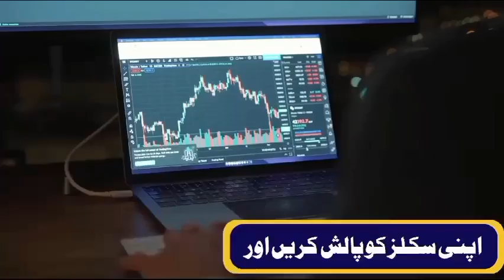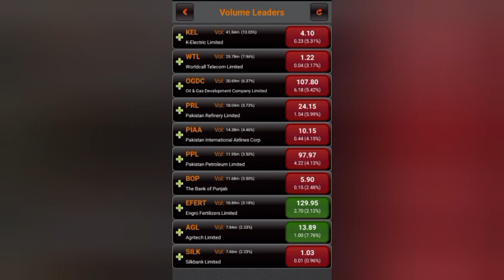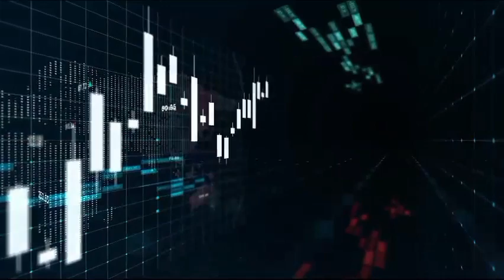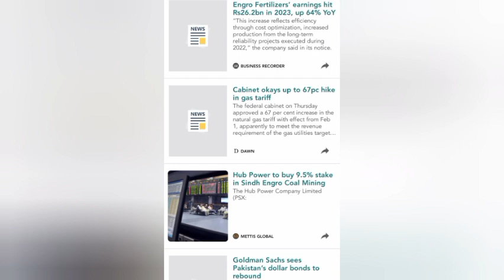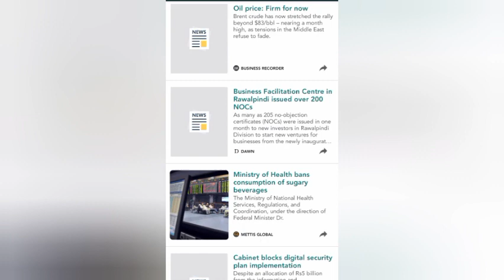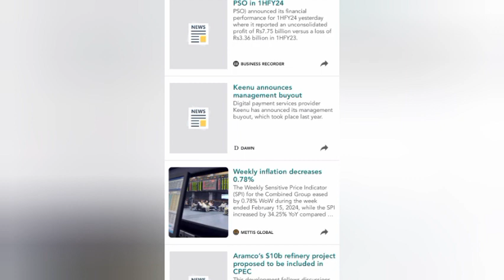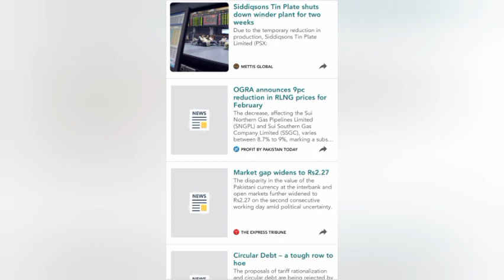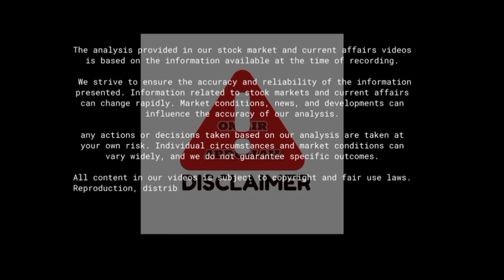مارکیٹ میں شدید مندی، انویسٹر پینک کر گیا۔ PSX Analysis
But Abdullah's entrepreneurial journey doesn't stop there. With a remarkable career that spans back to 2002, he is also a seasoned Trading king in the stock exchange, leveraging his financial acumen to navigate the complexities of the market.